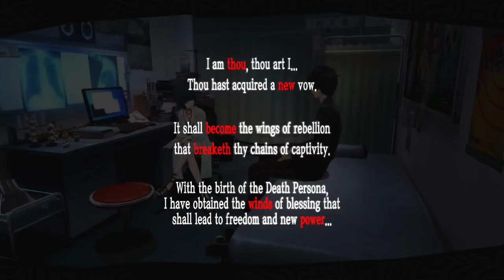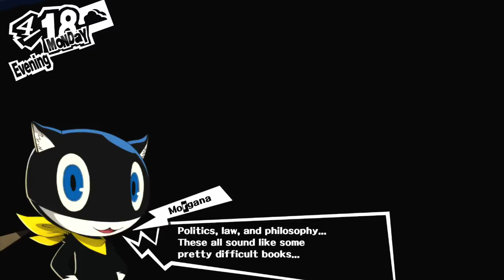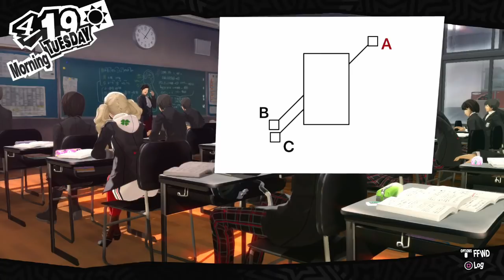HOW IS THIS BIOLOGY? PLUS CONFIDANT SCENES! 4/18 and 4/19 | Let's Play Persona 5 (blind) part 19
For whatever reason, this episode of Let's Play Persona 5 blind is full of personal anecdotes. If you want Billy vision and Daymon's thoughts on retail, this is, uh, the episode for you? Either way, we get some more scenes with Hiruta the cravat-wearing biology teacher, the next scene with Tae Takemi, and the first confidant scene with Ryuji. Sure, we're moving slow, but our goal is to go through the whole game. So let's rock! Let's Play Persona 5!

HOW IS THIS BIOLOGY? PLUS CONFIDANT SCENES! 4/18 and 4/19 | Let's Play Persona 5 (blind) part 19 | Persona 5 gameplay

"I Swear" by Falcom Sound Team jdk
Sora no Kiseki Zanmai

"Hitting Baseball w. Wooden Bat" by CGEffex